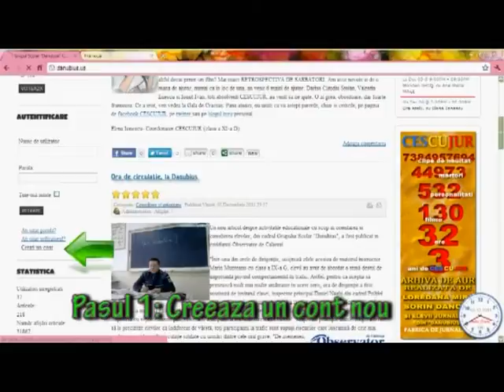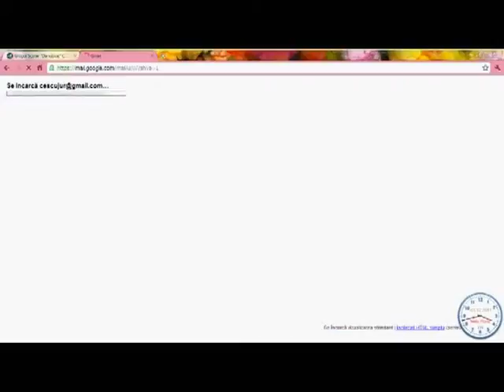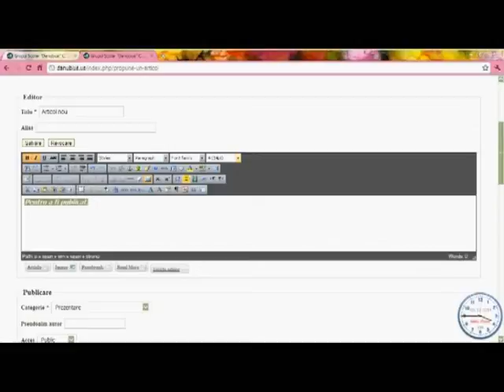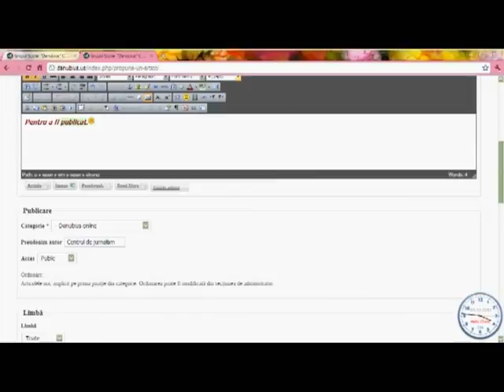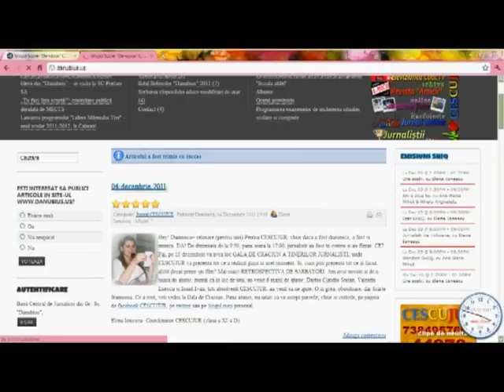Cum poti publica articole in site-ul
Film realizat in Liceul "Danubius" Calarasi